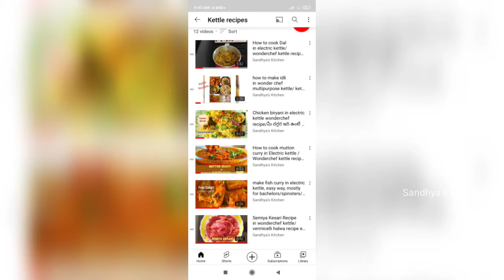How to clean & wash wonder chef electric kettle🤔/ Best way to clean electric kettle/ useful tips